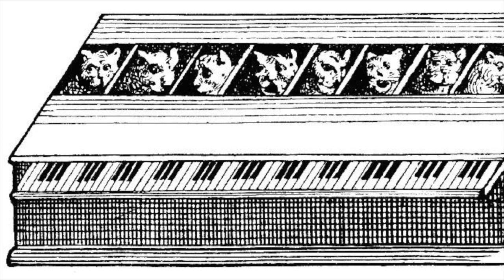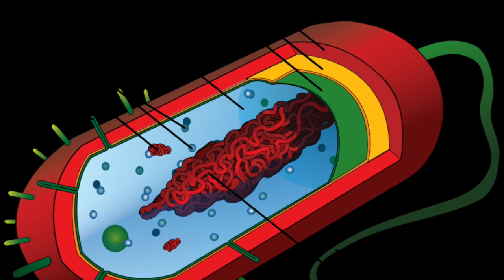10 BIZARRE Facts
From the kitten torture piano and the city that has no clocks in certain buildings to the man who was repeatedly struck by lightning and the new bacteria hidden in a place that you'll never believe, here are 10 Bizarre Facts!

We make Epic 10 List videos twice a week! We love making these videos and we appreciate your support!

#10  This may be the saddest thing ever.. The “Katzenklaviar” is the german name for the “cat Piano.  It was designed in the 17th century by German scholar Athanasius Kircher.  It was made up of a row of cats who were all caged.  They were lined up in accordance to the pitch of their voices.  The keyboardist would then play the “katzenklaviar” which would drive nails into the tails of the cats which would cause them to cry out in agony.

#9  There are no clocks in Las Vegas casinos.

#8  The Romans would use urine to clean their teeth.. but don’t try it, you’ll end up tasting urine for weeks.

#7  In Tokyo, Japan riding a bike will get you to your destination faster than a car if your destination is less than 60 miles away.

#6 A park ranger named Roy Sullivan held the record for being struck by lighting the most times.  He was struck by lightning and survived 7 times between the 1940’s and late 1970’s.  Tragically, Roy committed suicide in 1983.

#5.  The first movie in America to show the flushing of a toilet was Alfred Hitchcock’s Psycho.

#4 There is a new specie of bacteria that lives in hairspray.  Scientists discovered this gross fact in 2008.

#3 The word “Uncopyrightable” is the only word with 15 letters that can be spelled without repeating a letter.

#2 In 1994 a convicted murder was granted a retrial when it was revealed that certain jurors consulted a Ouiji board to communicate with the victim before sentencing.

#1 10 to 35% of the population have a reflex that causes them to sneeze when they go from a dark room to direct sunlight.  This reflex is called the Photic sneeze reflex.